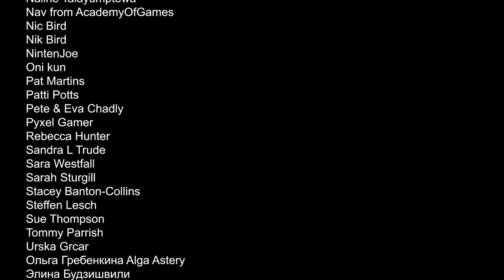"The Last Stand" - SABATON Cover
This is our cover of The Last Stand, by the band Sabaton. All instruments and instrument mixing by Quentin Cornet. Vocals, vocal mixing and final mastering by yours truly.